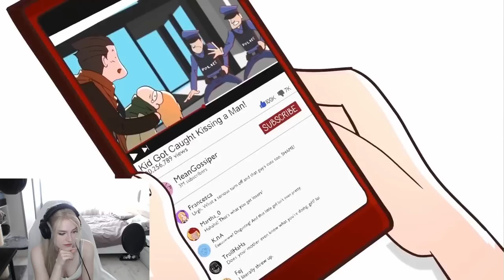Je ÄLTER SIE wird, desto JÜNGER sieht SIE AUS?! - Animierte Geschichte Reaktion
🔥 Social Medias 🔥

🔊 HINTERGRUND MUSIK 🔊